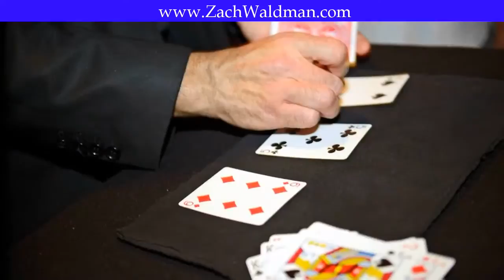Magician Orange County 8